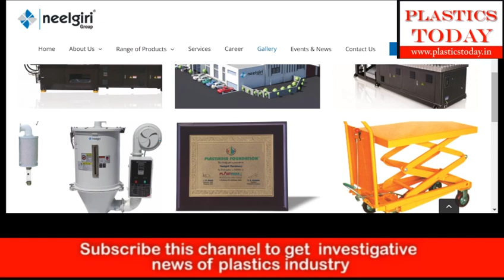Bindu Dara Singh's statement stirred! Compared Neelgiri Machine's strongness with Dara Singh